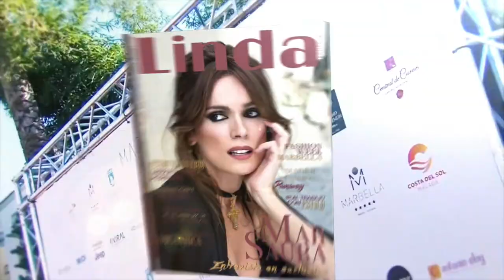Spot Mar Saura - Linda Magazine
Mar Saura Petro Valverde lanza su primer perfume, Global Gift Gala Marbella, Beneficios de los paseos por la naturaleza, Meditación orgásmica, Fashion week Marbella, Summer Fashion Runway, Ir al trabajo con estiilo...